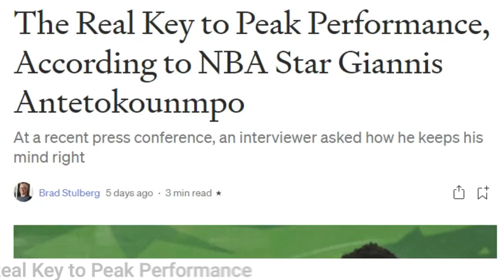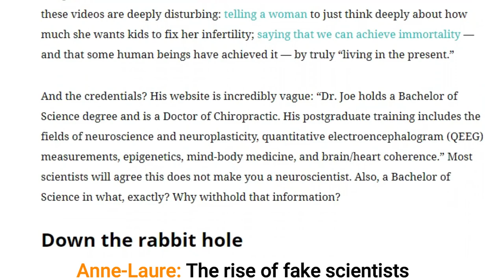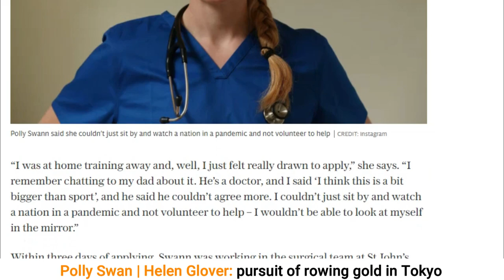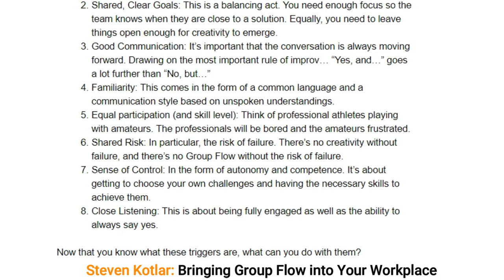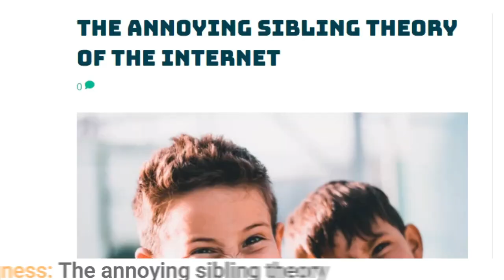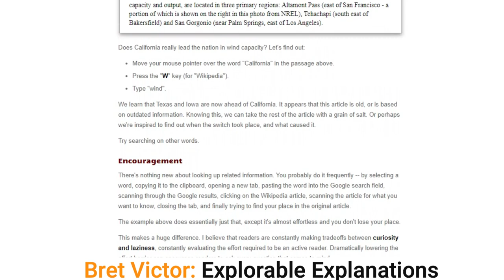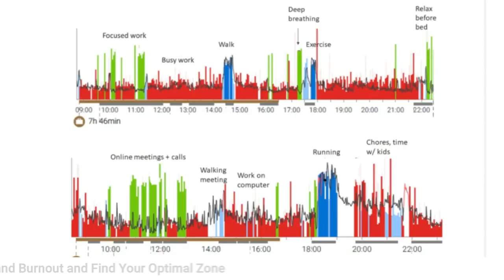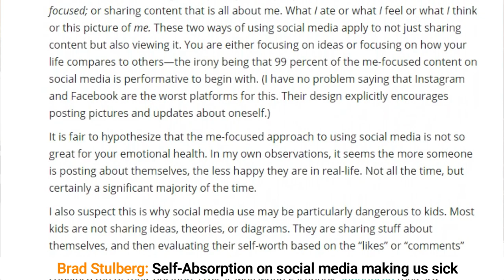That is true productivity!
Nathaniel Drew gets a tattoo and the Olympians just show how productive they have been over the last 5 years.